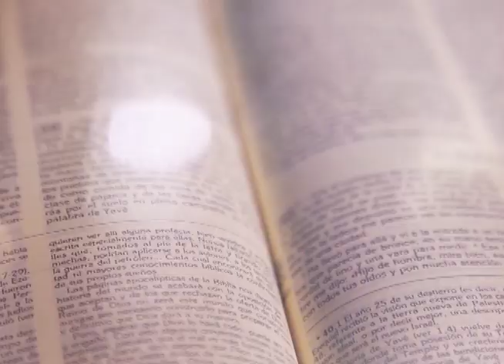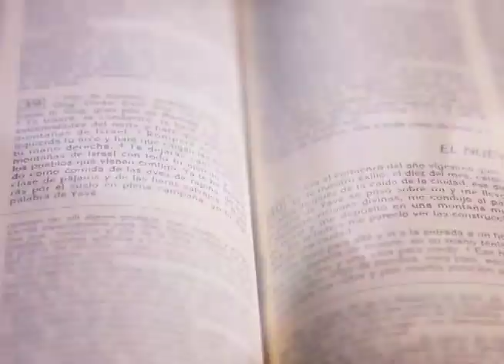HOMILÍA 21 DE AGOSTO 2024